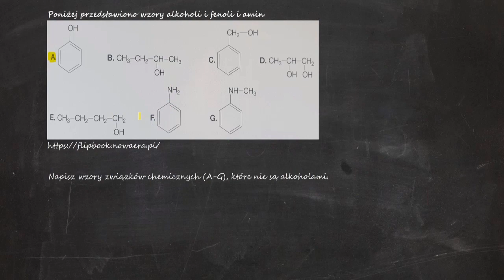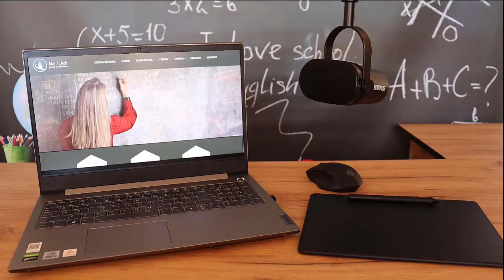Napisz wzory związków chemicznych (A-G), które nie są alkoholami.